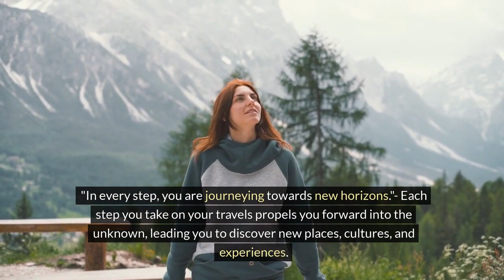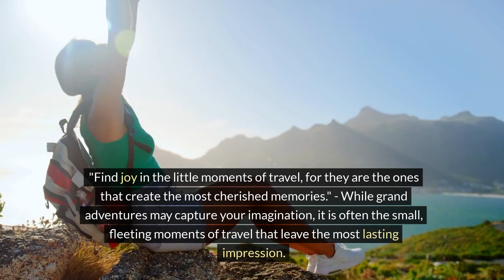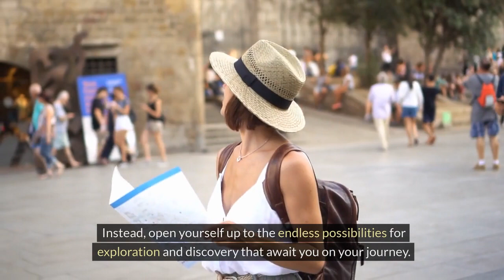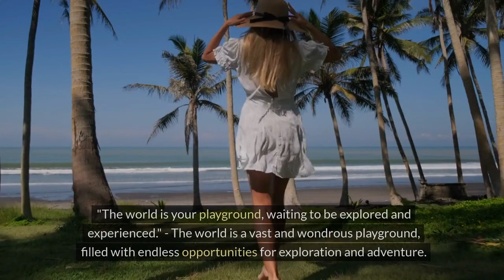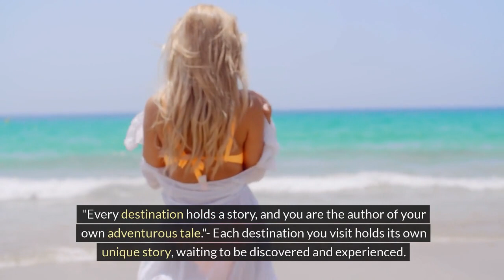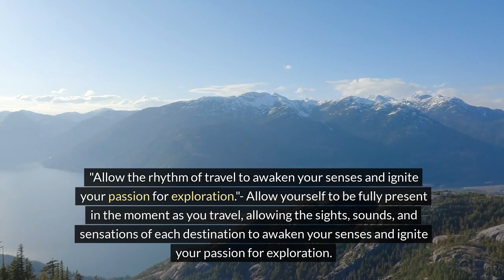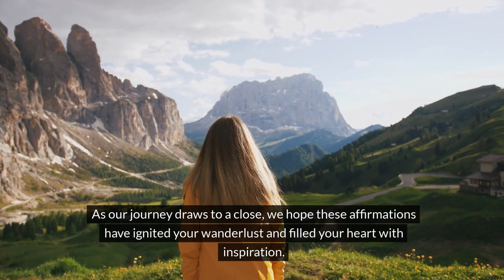Wanderlust Awakening: Discover, Dream, Explore with Travel Affirmations!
Embark on a journey of self-discovery and wanderlust with our latest video, "Wanderlust Awakening: Discover, Dream, Explore with Travel Affirmations!" 🌍 Immerse yourself in a world of possibility and adventure as we explore the transformative power of travel through inspiring affirmations. From discovering hidden gems to dreaming of far-off destinations and exploring new horizons, let these affirmations ignite your passion for exploration and inspire your next adventure. Join us on this virtual journey and awaken your wanderlust spirit as we embrace the magic of travel together! ✨